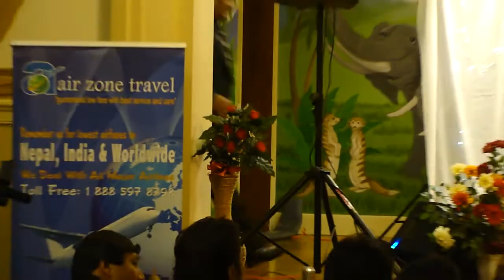& Tihar" Celebration in Baltimore by BANA